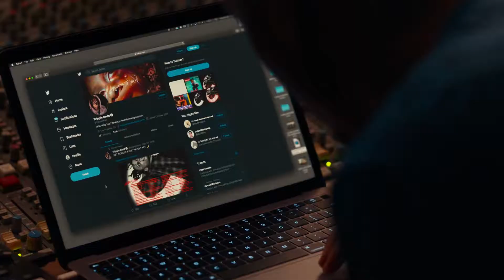Somebody Suck Me Challenge